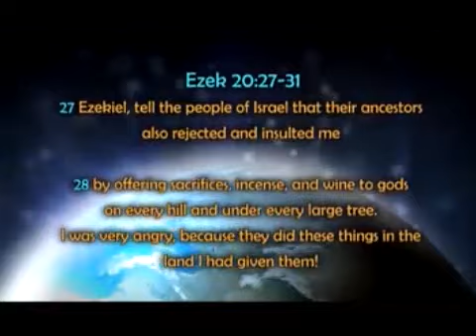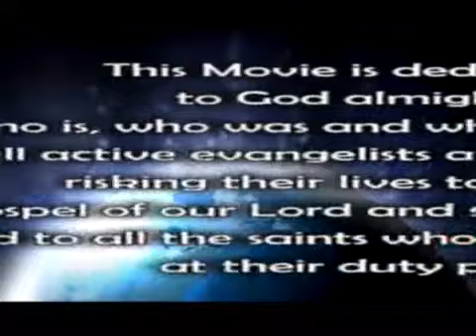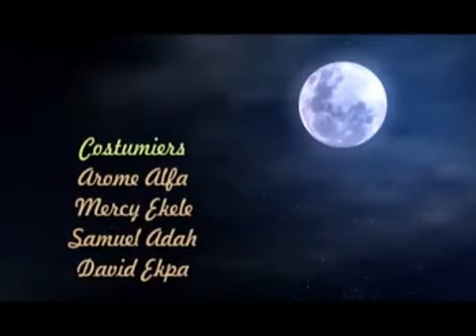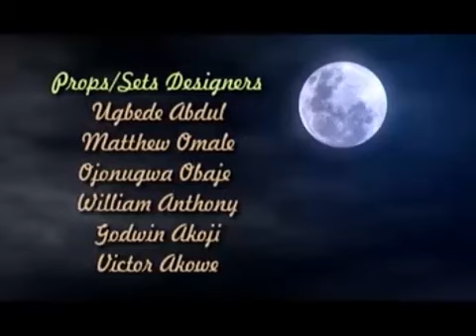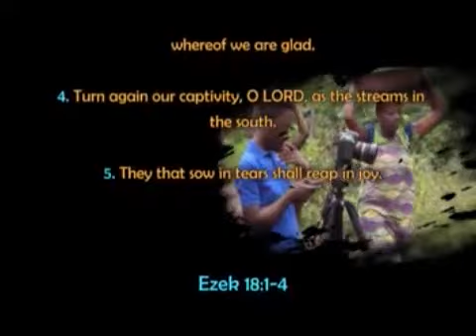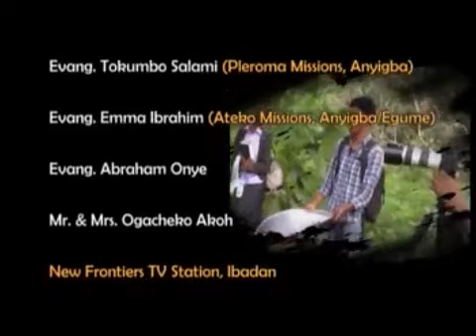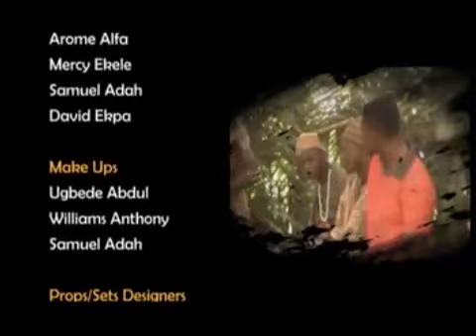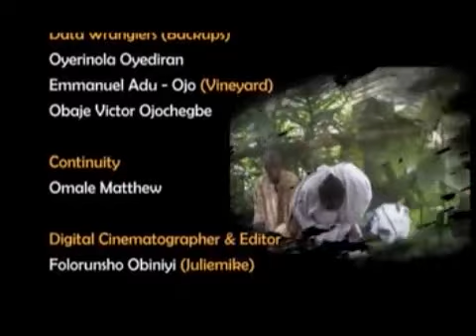UJADU ALAFA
darkness is only permitted to reign awaiting the appearance of Light, the villagers of ojuwo echa suffered oppression under the gods of otajele who feast on and feed on human blood of pregnant women. Will light ever appear! watch and share. ujadu alafa.